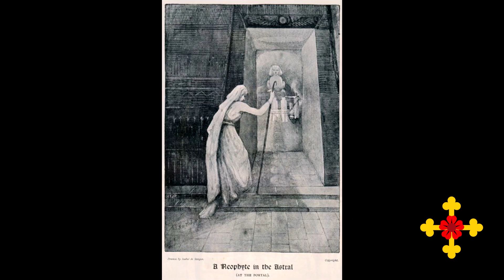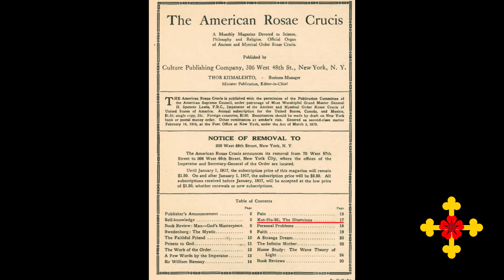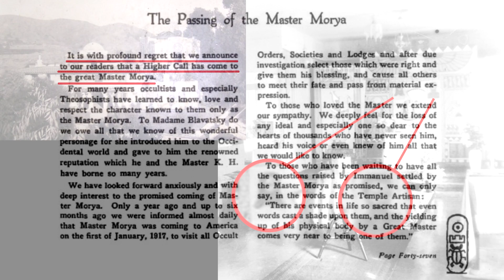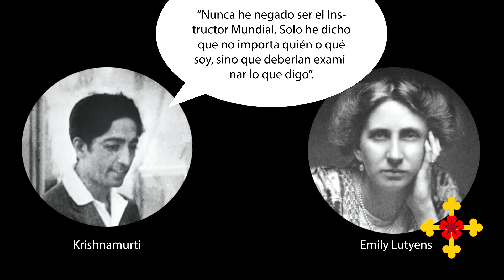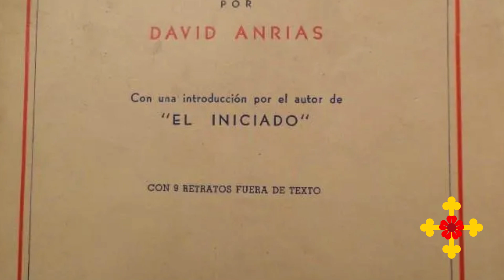LOS RETRATOS DE LOS MAESTROS (parte 1 de 2)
La Tradición Iniciática habla acerca de una comunidad de seres espirituales, a los que llama Adeptos, Maestros Ascendidos, Grandes Iniciados, Hermanos Mayores, Superiores desconocidos, Mahatmas, etc. y más etc. Estos seres, humanos que han recorrido el sendero espiritual, almas evolucionadas que han llegado a la cima y que se encuentran en un espacio intermedio, siempre han cautivado la imaginación de todas las personas que tratan de seguir las enseñanzas trascendentes.

Algunos estudiantes se entusiasman con la idea de entrar en contacto personal con estos Hermanos Mayores, sin tener en cuenta que en los planos sutiles existen todo tipo de influencias, positivas y negativas, y -por lo tanto- tratar de conectar de forma imprudente con entidades metafísicas no suele ser una buena idea, sobre todo si se carece de una preparación adecuada y sin tener en cuenta que esta clase de comunicaciones (tanto mediúmnicas como canalizaciones) no siempre son fiables, ni suelen ser lo que parecen ser. Otros estudiantes simplemente quieren saber más detalles acerca de estos seres misteriosos. ¿Cómo se llaman? ¿Dónde viven? ¿Cómo son? ¿A qué dedican el tiempo libre?

Aunque este pueda parecer un tema baladí, lo cierto es que -desde la popularización de la Teosofía en occidente- no pocos estudiantes se preocuparon -y hasta se obsesionaron- con estas cuestiones. Y en este punto podemos situar el tema de hoy: los retratos de los Maestros.